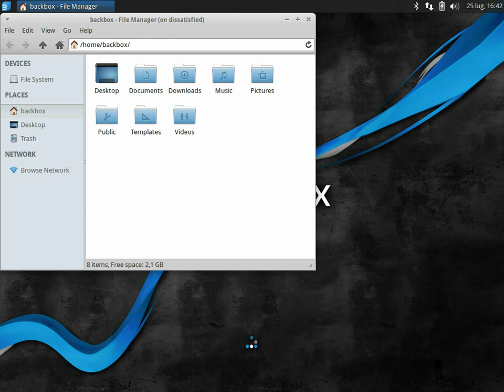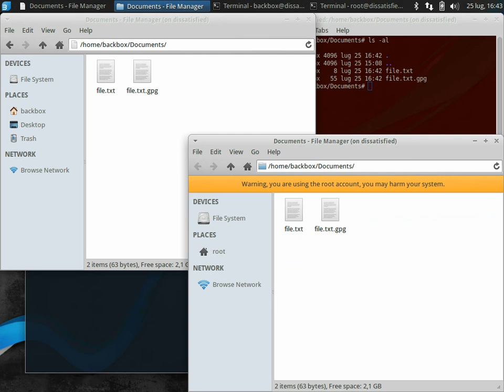BackBox 4.0 Preview - Custom Actions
Thunar allows users to add custom actions to the file and folder context menus. You can setup new actions in the Custom Actions dialog, available via the Configure custom actions... item in the Edit menu.